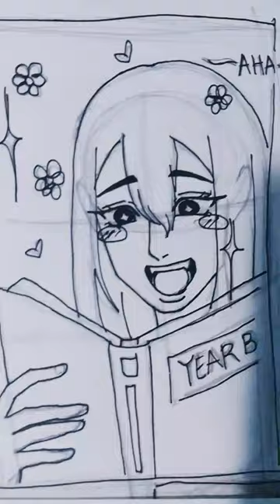well... i need to join this bandwagon, ahaha this kinda fun